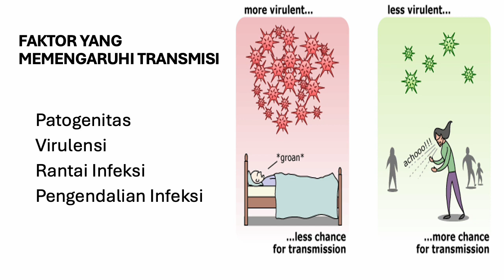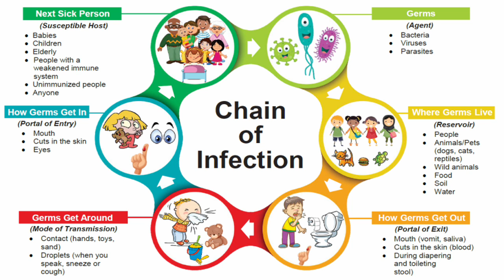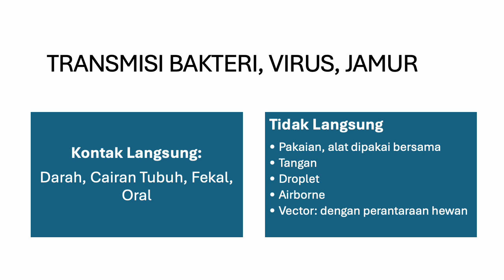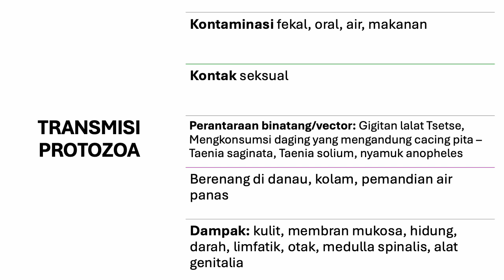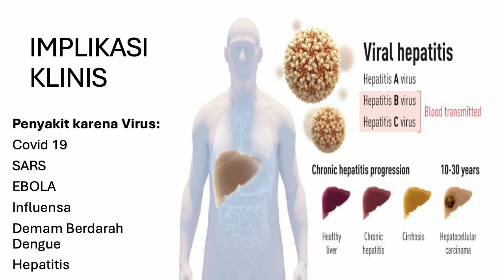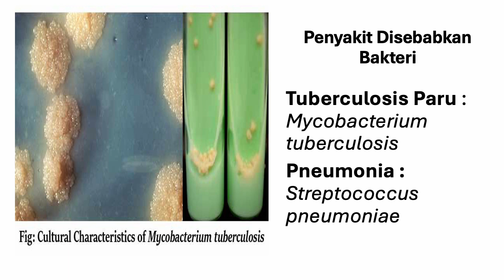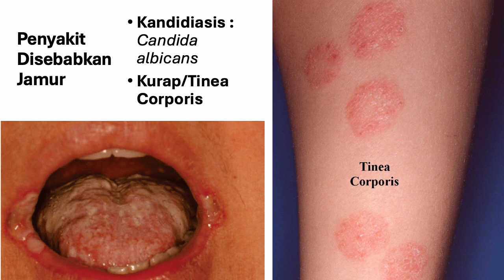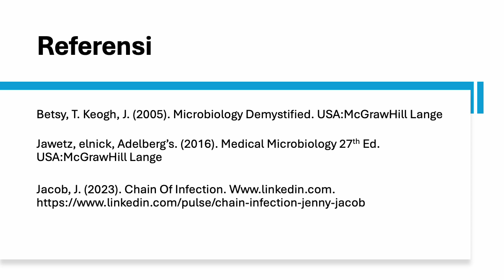Agen Infeksi dan Transmisi 2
Video ini merupakan bagian kedua dari video kuliah mengenai Agen Infeksi dan transmisi untuk mata kuliah Ilmu Dasar Keperawatan